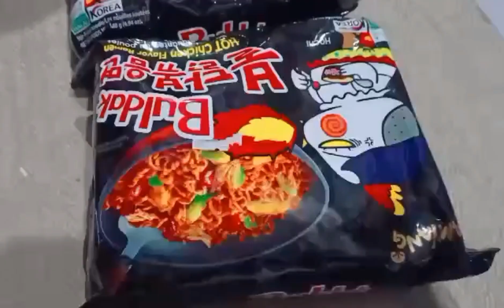SPICY NOODLES CHALLENGE MY 2 BROTHER | JANICE VLOG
Hi guys this video challenge my 2 brother eating
hot spicy noodles please support guys lovelove

spicy noodles challenge,fire noodles challenge
korean noodles ramen noodles hot spicy noodles
fire challenge mukbang,eating fire noodles